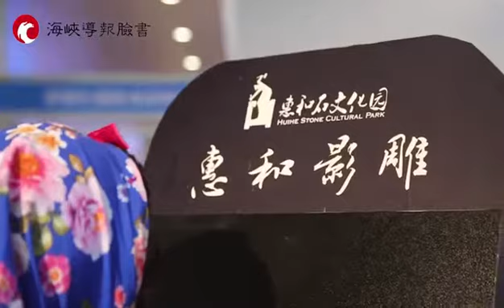惠安女影雕亮相98投洽會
【惠安女影雕亮相98投洽會】惠安女，是福建泉州的代表性女性形象，她們以勤勞善良美麗而聞名，在本屆投洽會上，惠安女的影雕也吸引力大家的目光。